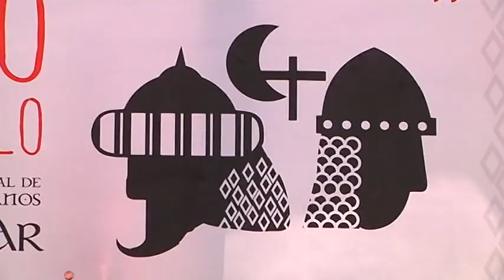Entrada Mora - Moros y Cristianos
.- El sábado 24 de junio era el dia grande de la fiesta de mosors y cristianos de Alcázar de San Juan que comenzaba a mediodía con un pasacalles por el centro de la ciudad. Comenzaba en al paseo de la estación, dónde los bandos de moros y crsitianos, con su traje cómodo bajaban por la calle emilio castelar desde la estación de ADIF hasta la plaza de España.